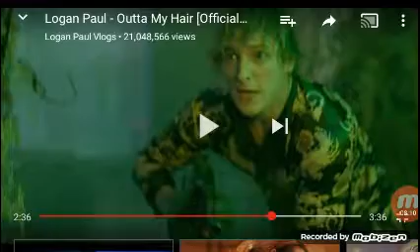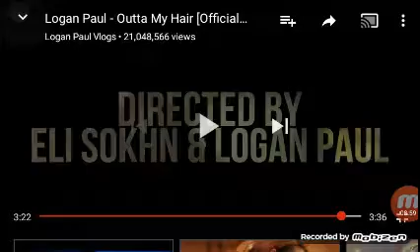Reacting to official Logan Paul out of my hair video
Shout out to Logan Paul and his great music video you should check it out